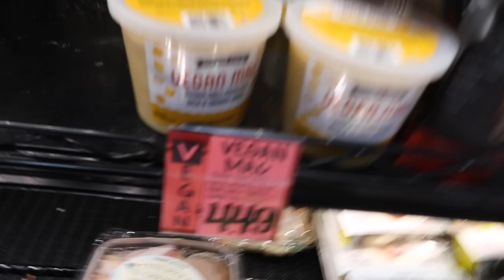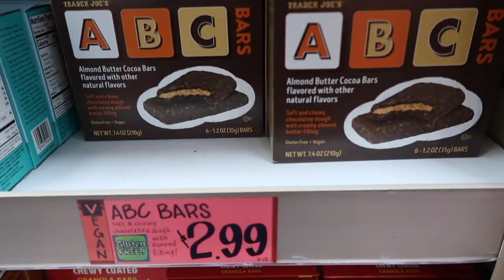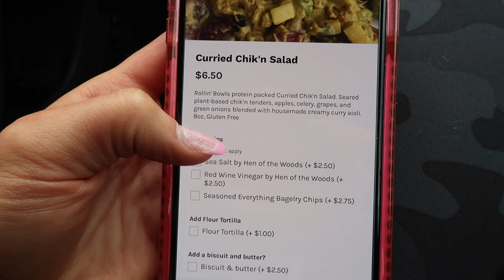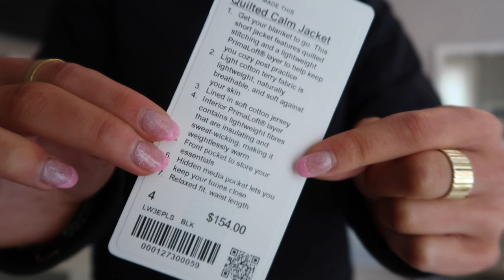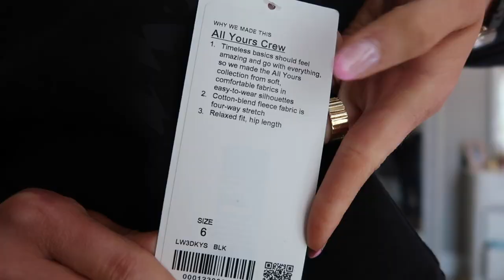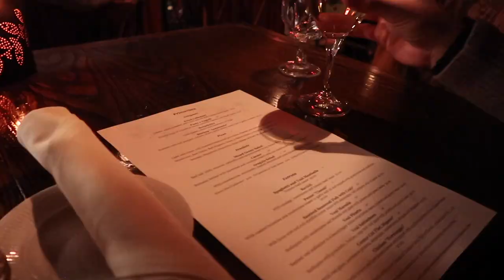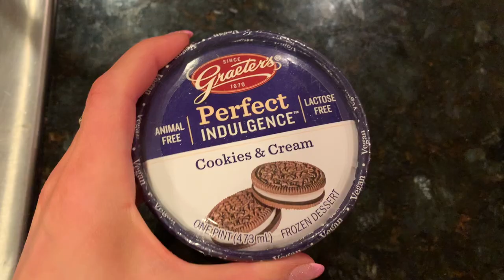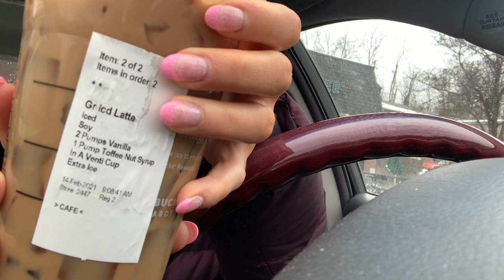Valentine's Day Vlog + my new Lululemon clothes & try on! (3 valentines day outfits)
VSCO: corinneholmes